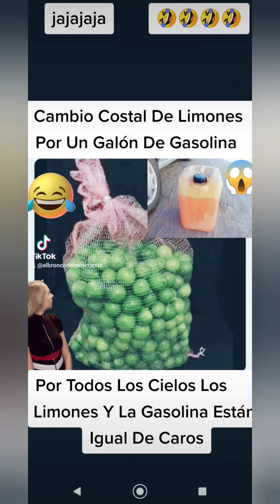Los Mejores Memes De Risa 2022 No Pararás De Reír 🤣🤣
este es un vídeo de memes de pura risa y mucha emoción que al verlo no pararás de reír los mejores memes 2022